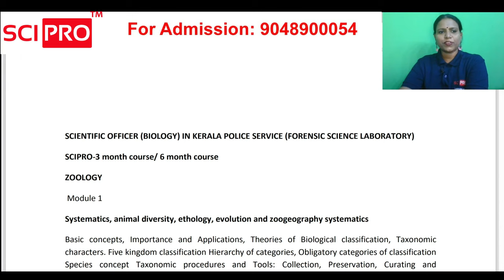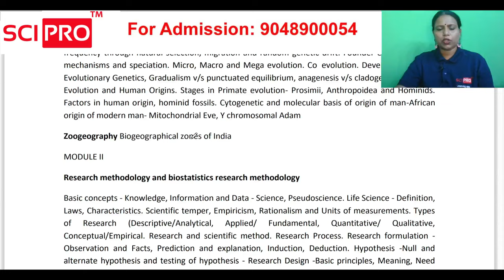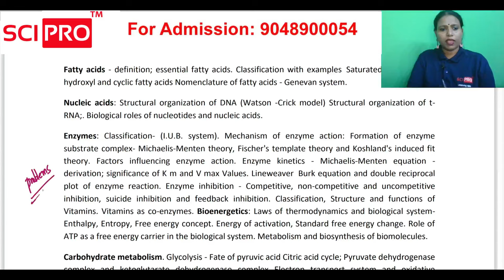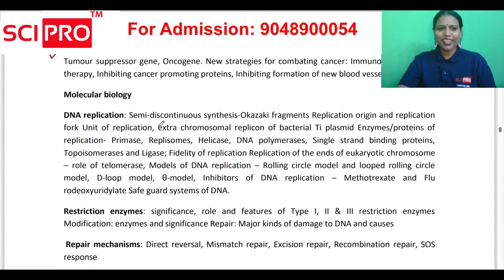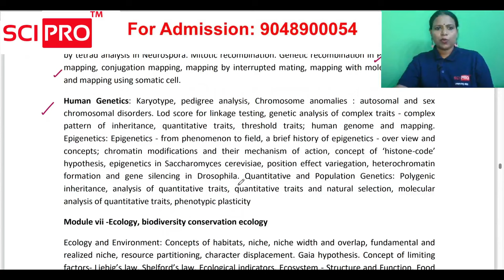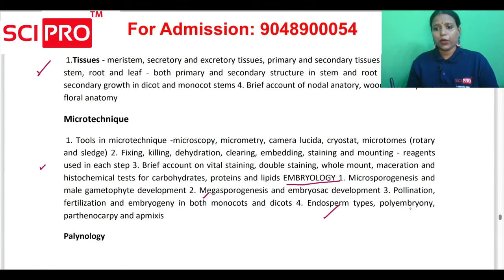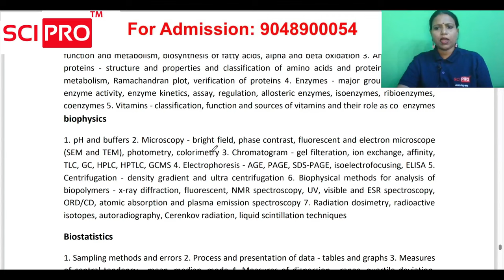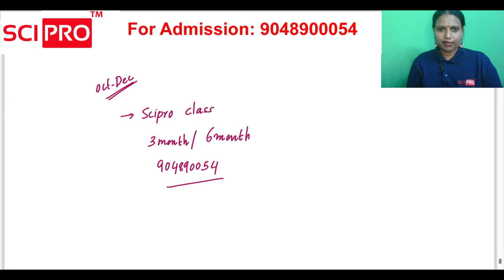Scientific Officer (Biology) SYLLABUS. Kerala Police Service (Forensic Science Laboratory).